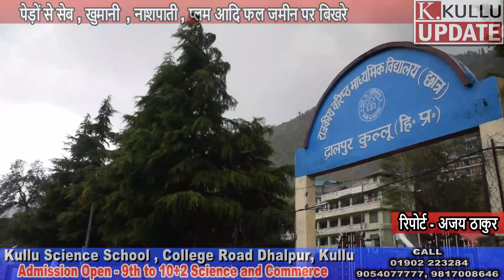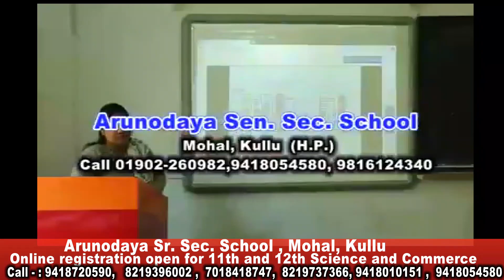कुल्लू में तूफ़ान और बारिश से तबाही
टूटे कई पेड़ , हवा में झूले बिजली के खंभे
कई इलाकों में बिजली हुयी गुल , आमजन परेशान
किसानो को हुआ भारी नुकसान
  पेड़ों से सेब , खुमानी  , नाशपाती , प्लम आदि फल जमीन पर बिखरे